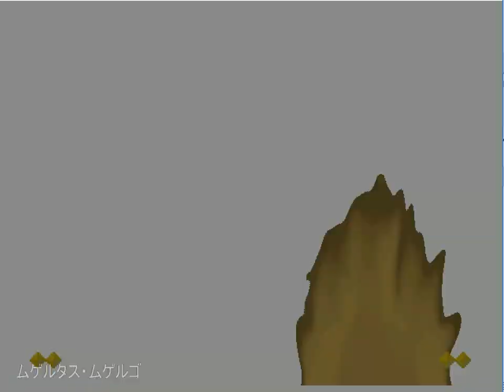MUGEN ウルトラマンタロウVSツインテール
リクエストする方は上記のブログから「リクエスト規約」を「きちんと」お読みのうえでリクエストをお願いします。